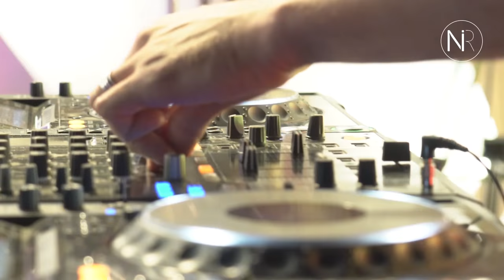Doctor Dru | Night Room TV Festival | Spain